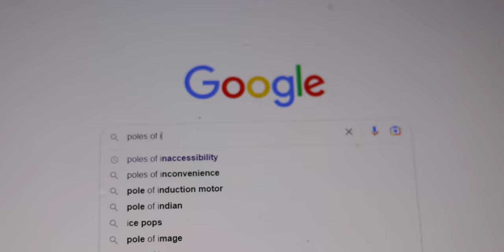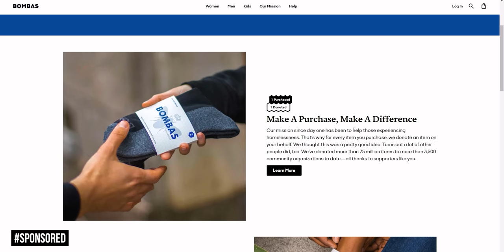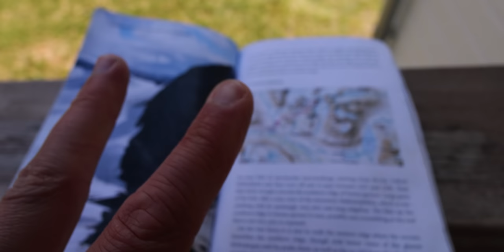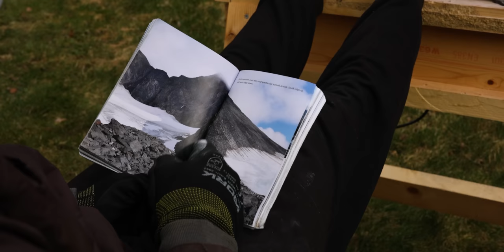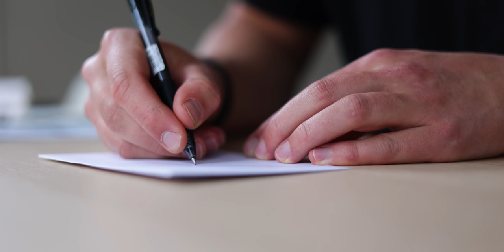The Day I Climbed My First Mountain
Grab your next pair of socks from Bombas One purchased = one donated.

👉 Redeem your free month with Skill Yoga (or use code JONNE)